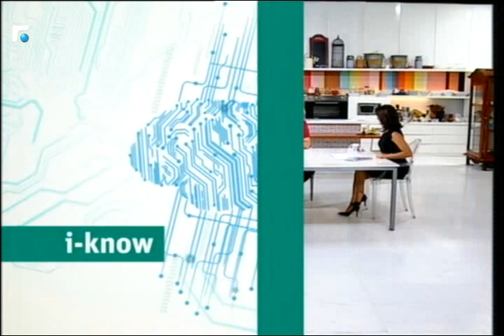عالم الصباح - فقرة "اي نو" وموضوعها First Lebanese Virtual Reality game 08/10/2016